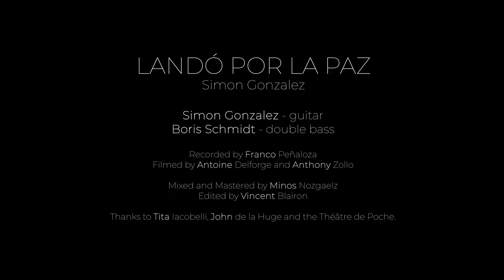Landó por la Paz . Boris Schmidt, Simón González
composed by Simón González

Filmed by Antoine Delforge and Anthony Zollo
Edited by Vincent Blairon

Recorded by Franco Peñaloza
Mixed and Mastered by Minos Nozgælz

Thanks to Tita Iacobelli, John de la Hogue and all the team of Théâtre de Poche of Brussels.